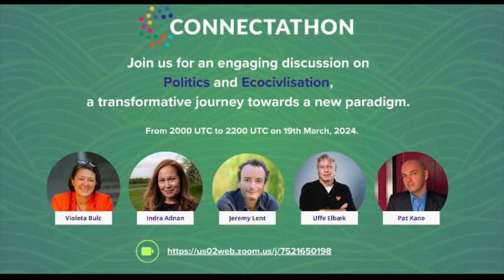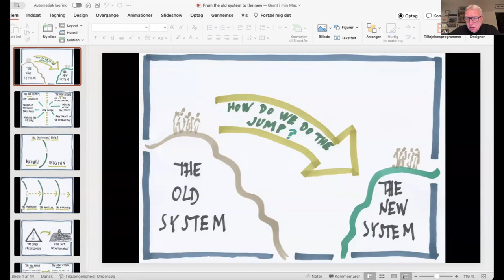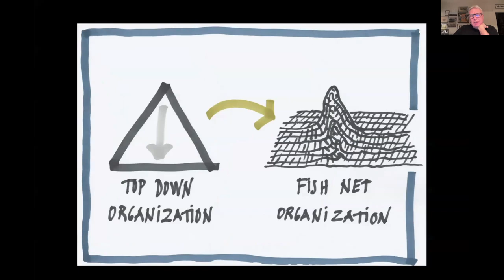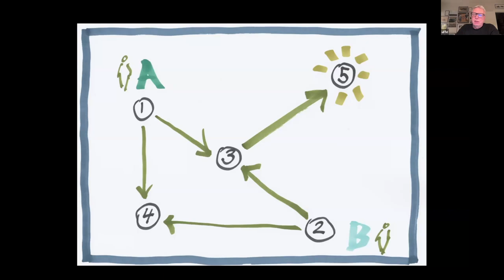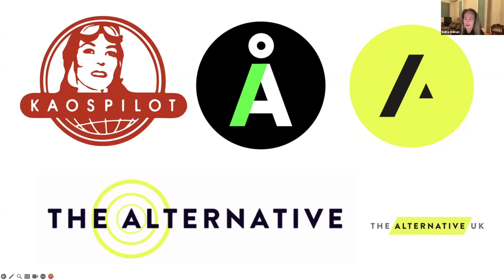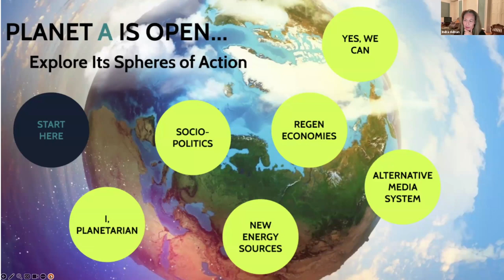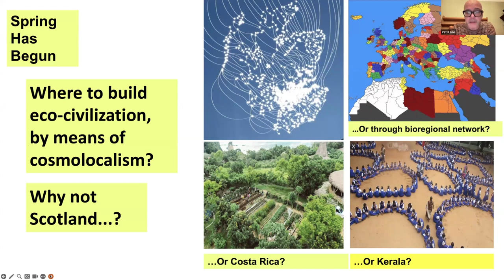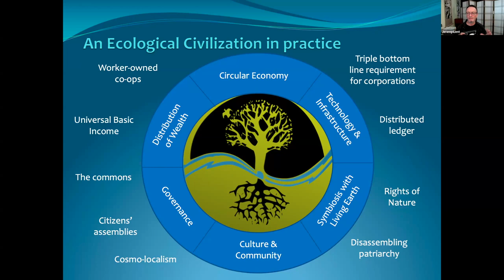From Here To Ecocivilisation: A Connectathon Conversation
“Ecological civilisation” is a term that’s rising in our public discourse, as the wider horizon for an integrated response to climate breakdown. This Connectathon episode, hosted with Alternative Global, focuses on the POLITICS of eco-civ. What resources, movements, motivations and practice are needed to get us from here to ecocivilisation?

The conversation took place on Zoom, on 19th March 2024